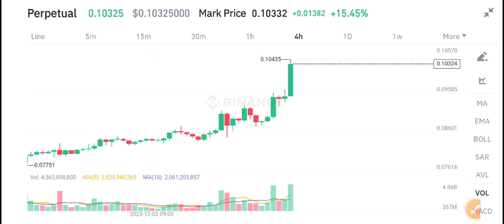Dogecoin News Today! Dogecoin Price Prediction